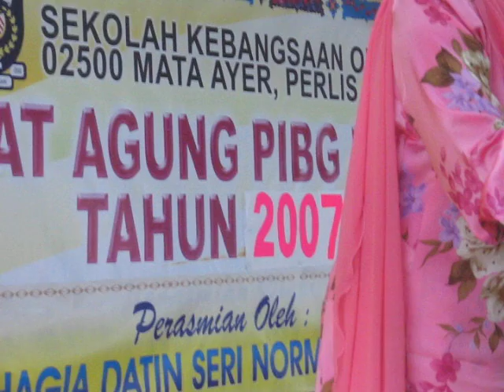Datin Normala samsudin